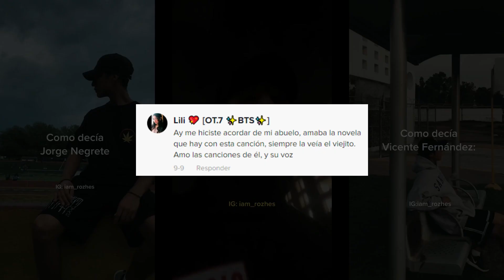Rolas Tuneadas x Rzhs Beats | 2022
🔥 Follow Me🔥